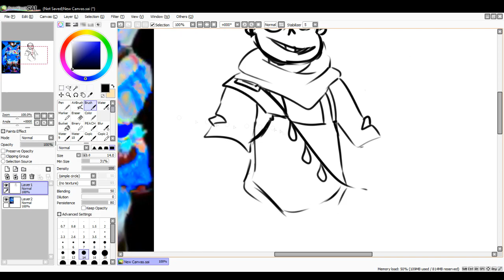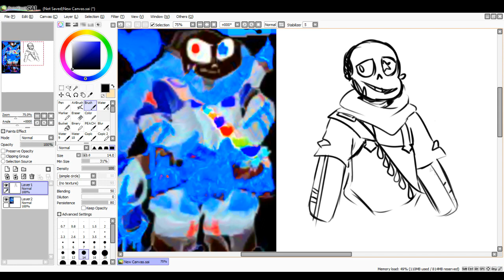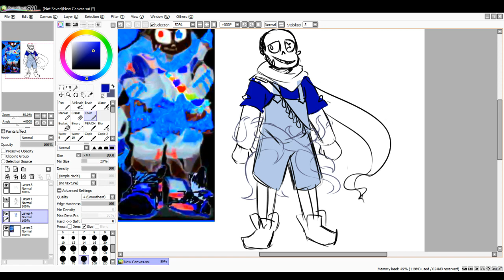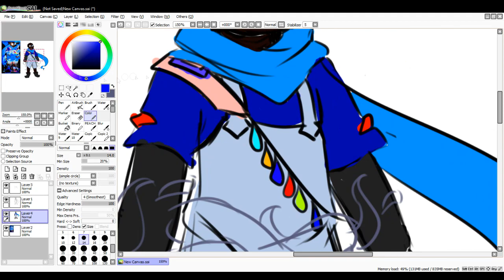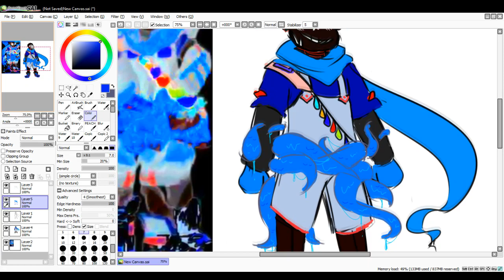[Speedpaint...?] Don't Even Ask ft. Error!Ink/Big Abomination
Featuring me violently shaking the screen- Haha gottem- I was mostly just testing out my recording software and how I could edit a speedpaint-
And of course the art piece I decided to record a speedpaint for was... well... this. In which I decide to design an Error!Ink solely from a corrupted and inverted picture of ink's original reference.
If you think I won't give Error the same treatment you are sorely mistaken.